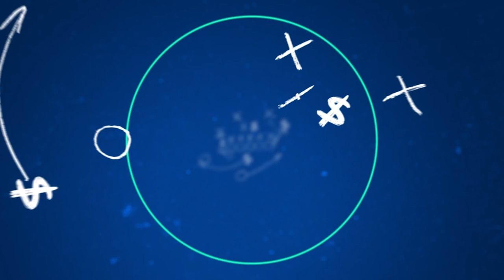NFL WEEK7 BETTING! LIVE UNDERDOG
The DOGS are barking in the NFL Week 7!